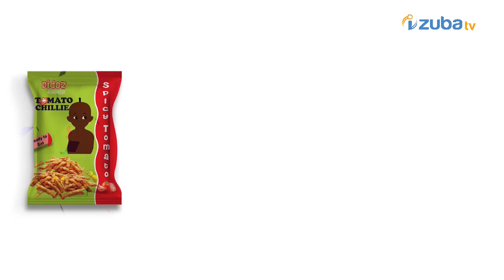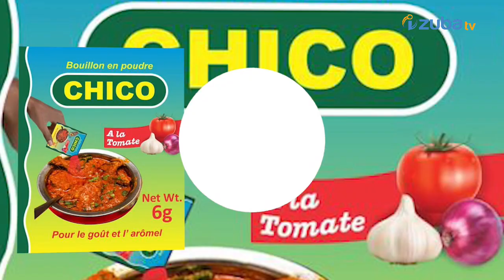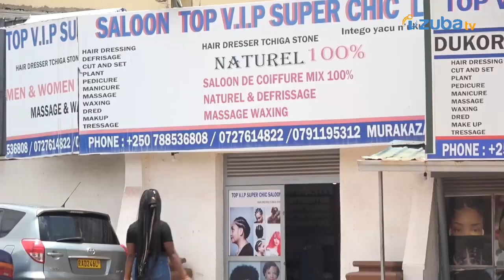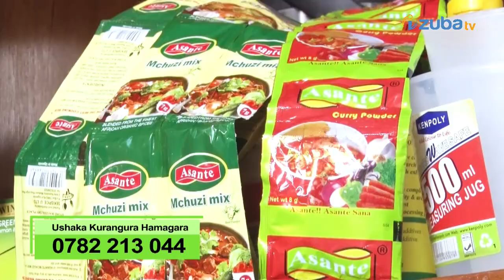IMVANO Y'IBIVUGWA10 October 2024